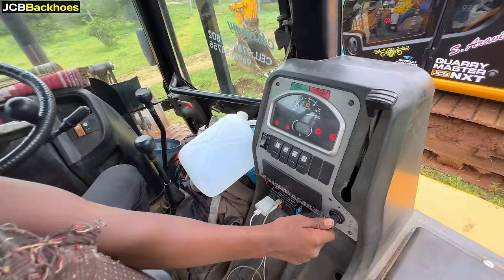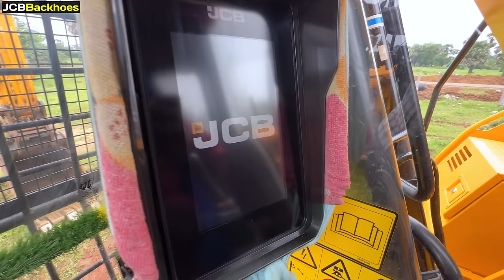JCB 3DX SUPER vs JCB 145 Machine Big Pipeline Perfect Joint and Backfilling together